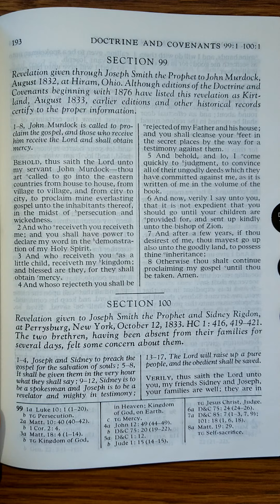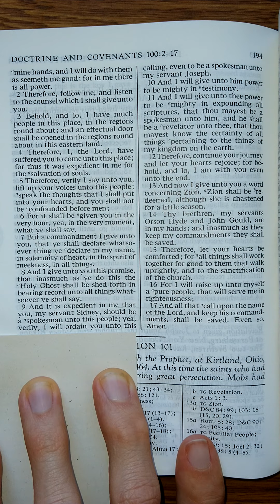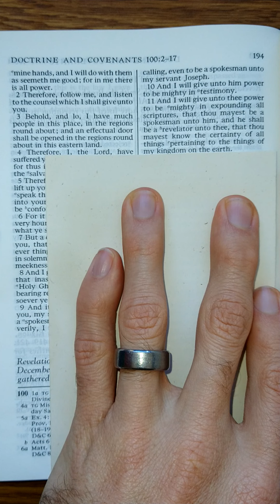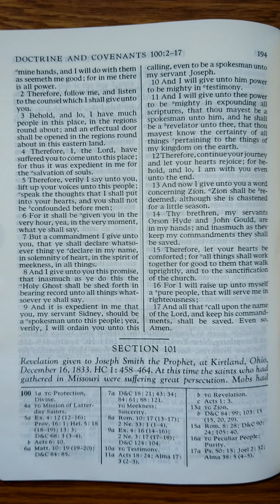Doctrine and Covenants Section 100 - D&C 100